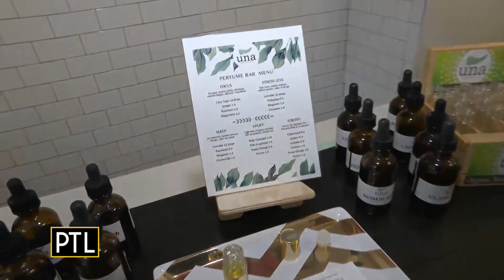Treat mom to botanical beauty this Mother's Day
PTL's Daisy Jade heads to Lawrenceville to visit Una Biologicals, which is having a Mother's Day weekend special event to pamper mom!